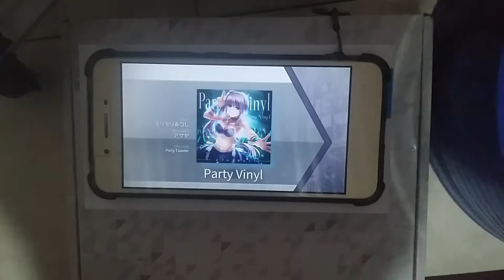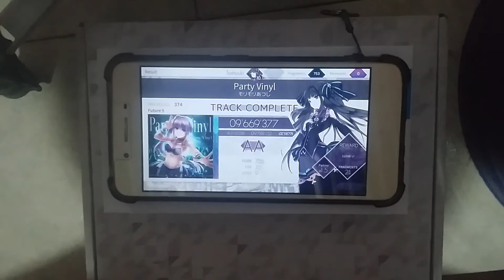Arcaea - Party Vinyl [FUTURE Level. 9]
First of all, sorry for the quality D:
Second, this is a noob play. Sorry again.
Third, sorry for the very bright phone, TOO MANY SORRY. HAHAHAHA
It's really hard to find a way just to record at least one gameplay of this game.
I could actually do a screen-record of this but it's a shame that no one at least will know how did I play this. haha